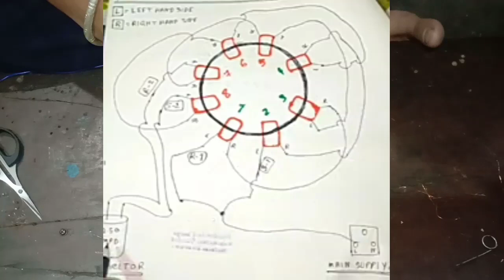8 slot table fan winding/table fan connection/table fan data/table fan 8 slot winding data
Tech_wala_update
               WELCOME YOUR YOUTUBE CHANNEL
APKO HAMARA YE VIDEO KESA LAGA JARUR BATAYE

🔴Best price tools and repair part 🔴

🔴Boya BYM1 Omnidirectional
Lavalier Condenser 759 only
Microphone with 20ft Audio...

🔴Collur mice only 99

🔴Fuse resistance all velue 1000 pic only  356

🔴Hoteon Mobilife Bluetooth Extendable Setfie Stick with Wireless Remote an
d Tripod Stand for iPhone

🔴 Soldering iron 👇👇👇👇👇

🔴BEST OFFER TOOL KIT DRILL MASHINE
ONLY  PRICE       3285

🔴 Sports watch skimey only 499

8 slot table fan winding
8 slot table fan winding data
8 slot table fan winding connection
8 slot table fan chain winding
8 slot high speed table fan winding
table fan repair

table fan 8 slot winding
table fan 8 slot
table fan 8 coil
table fan 8 slot winding data
table fan under 800
8 slot table fan winding
connection
8 slot table fan chain winding
8 slot table fan data

table fan
fan
 rotor
switch
 coil
 bush
connection
how to change table fan bush
 table fan bush replacement telugu
ceiling fan bush change
 table fan rotor problem
stand fan bush change
 table fan shaft price
 cooler shaft bush price
 table fan shaft repair tamil table
 fan heating problem
 technical kafi kafi table fan shaft and bush change in Hindi
 exhaust fan bush change
 table fan assembly
table fan spare parts name
Astuti electric
टेबल फैन रिपेयर कैसे करें
Tablefanjam